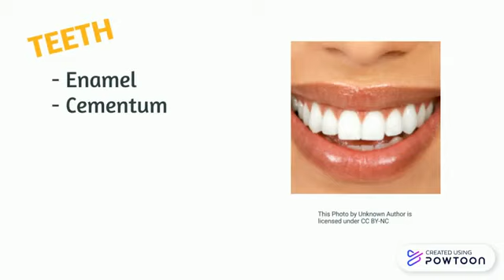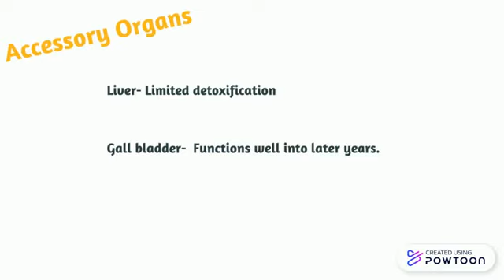Chapter 17. Aging related changes in digestive system